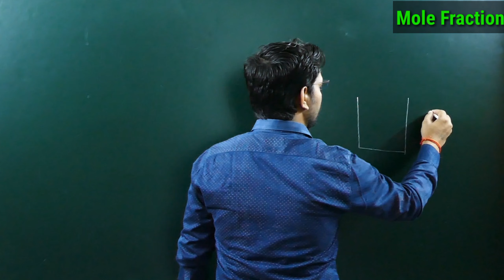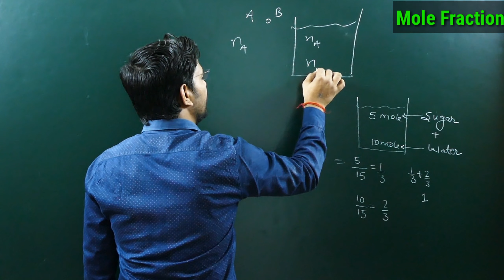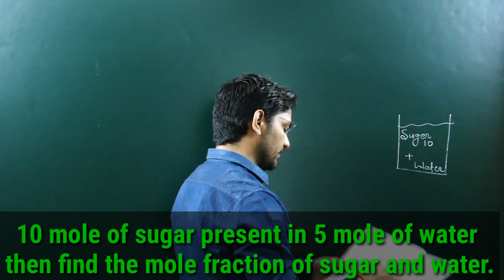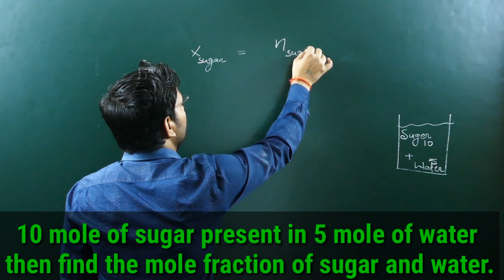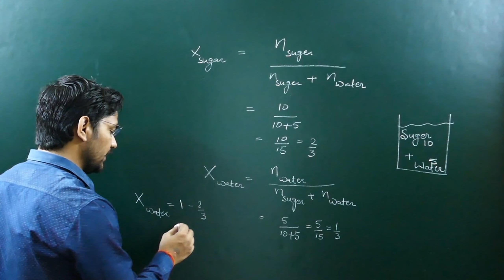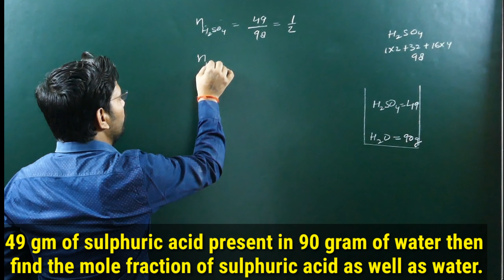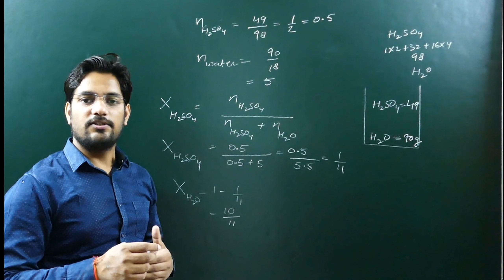MOLE FRACTION || CONCENTRATION ||SOME BASIC CONCEPT OF CHEMISTRY || 11 CLASS CHEMISTRY ||CHAPTER - 1